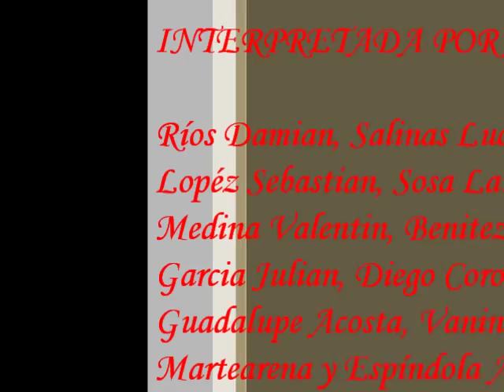NO AL BULLYING - EPES 60